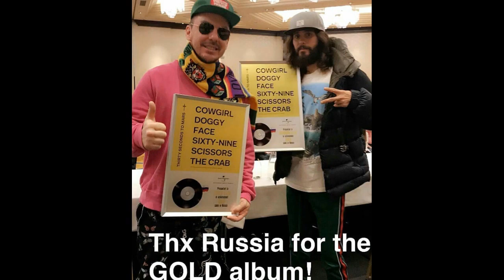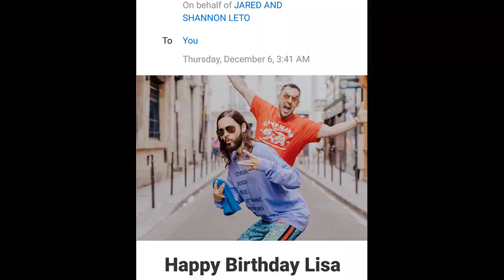Jared Leto & Shannon Leto - The Leto Brothers Monolith Tour 2018 Thirty Seconds to Mars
This is a collection of photos from 2018 of two special brothers Jared and Shannon Leto who are the band 30SecondstoMars. What a busy year it has been for them during the MonolithTour. I only own the ones of myself and my niece, and stage pic from the Toronto concert. These pics are not in any order of date. They have such a close family and working relationship. Can't wait to see what the LetoBrothers do in 2019!
Echelon